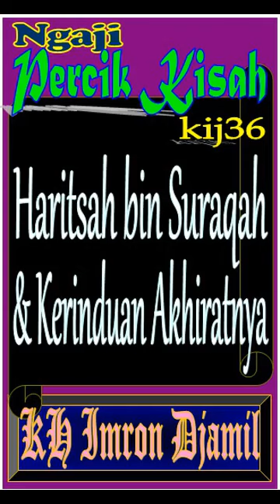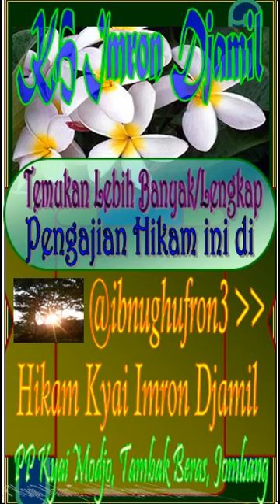Sahabat Haritsah bin Suraqah RA dan Kerinduan Akhiratnya, KH Imron Djamil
Kisah yang dikutip dari berbagai pengajian yg diasuh oleh Kyai, Ustadz atau Habib di Masjid Agung Jamik Kota Malang atau yg Disiarkan Oleh Madina FM